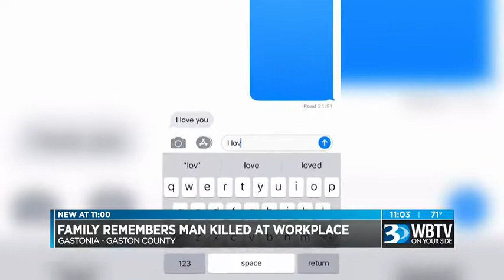‘We were supposed to grow old together,’ says wife of NC man who died in conveyor accident